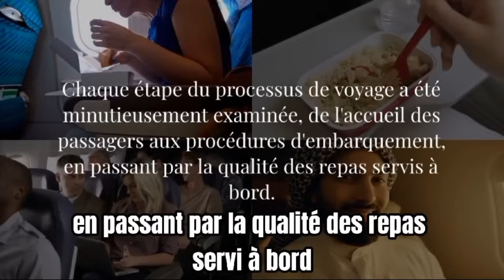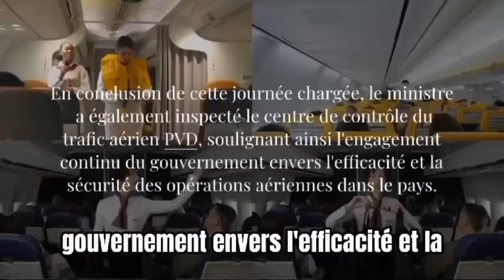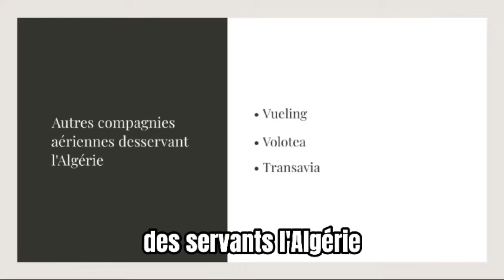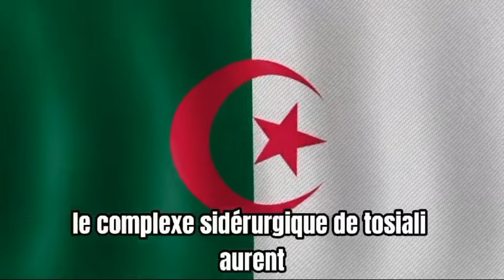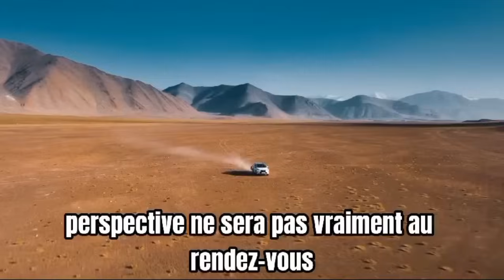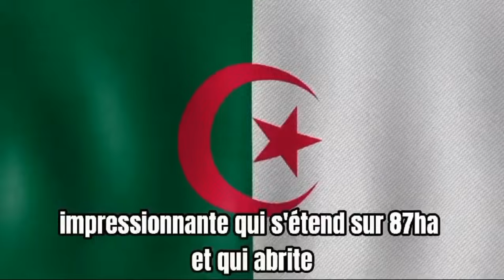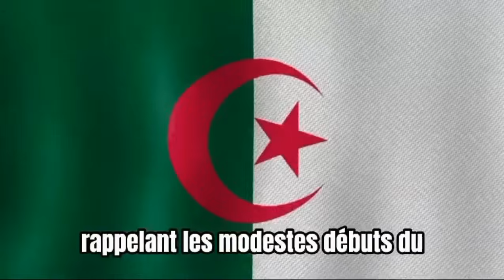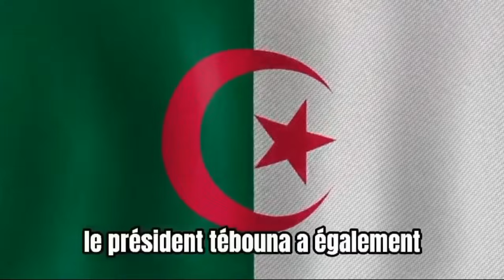Un Avion pour Tebboune : Le Cadeau qui Fait Parler en Algérie !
Sujet numéro 1 : Repas servis à bord des vols Air Algérie : le ministre des Transports intervient**
Le ministre des Transports réagit aux critiques concernant les repas servis à bord des vols Air Algérie. Découvrez quelles mesures sont envisagées pour améliorer la qualité des services à bord et répondre aux attentes des passagers.

**Sujet numéro 2 : Pour le chef de l'État, 2027 sera l'année de l'émergence. Pourquoi Tebboune dit vrai**
Le président Tebboune affirme que 2027 sera une année décisive pour l'émergence de l'Algérie. Nous analyserons les raisons de cette prévision optimiste et les plans du gouvernement pour atteindre cet objectif ambitieux.

**Sujet numéro 3 : Algérie : Abdelmadjid Tebboune reçoit un avion comme cadeau**
Le président Abdelmadjid Tebboune a récemment reçu un avion en cadeau. Nous vous expliquons l'origine de ce présent surprenant et les implications politiques et diplomatiques qu'il peut avoir